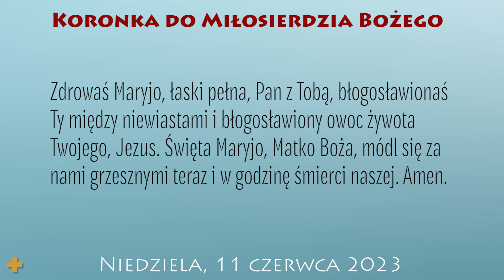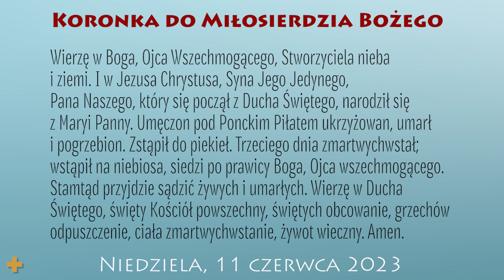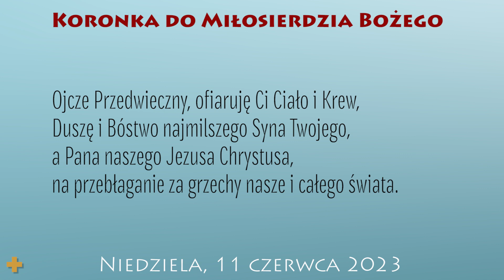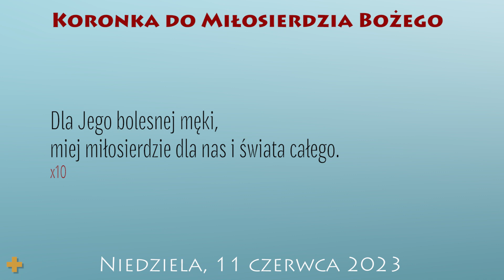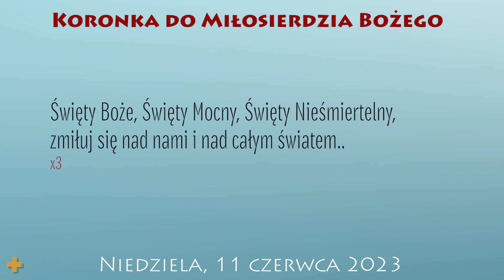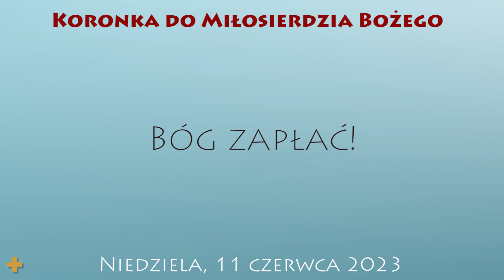Koronka do Miłosierdzia Bożego | 11 czerwca 2023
11 czerwca 2023
X Niedziela Zwykła